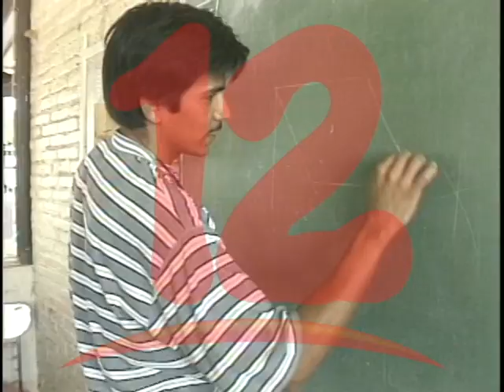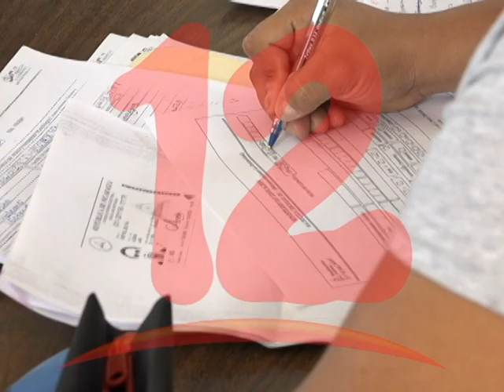Algunos docentes han tenido que renunciar debido al asedio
José Siero Sindicalista Magisterial expresó que docentes  de algunos departamentos, han tenido que renunciar producto del asedio que sufren.